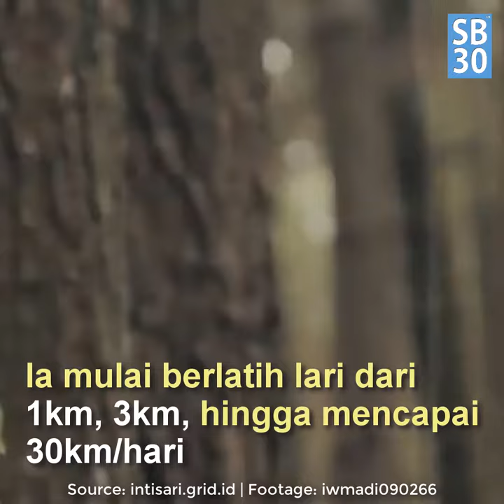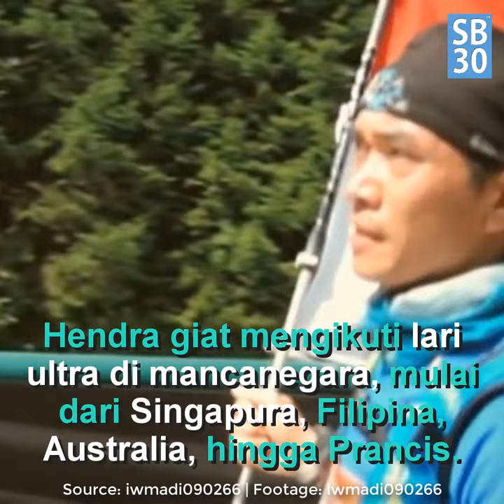Inspirasi : Ultraman dari Indonesia Hendra Wijaya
Pelari penempuh jarak terjauh 566 km dari Indonesia (Hendra Wijaya)